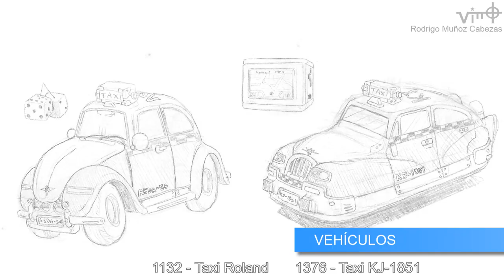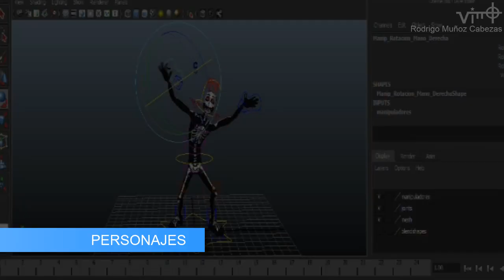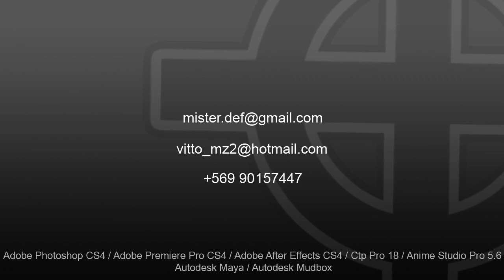ViTTo - Master Demo Reel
Rodrigo ´´ViTTo´´ Muñoz C. Master Demo Reel

Compilado de trabajos personales y realizados en la universidad entre el año 2009 y 2011.

-Ilustración: Personajes, Vehículos, Concept Art, Matte Painting.
-Escultura
-Modelado: Textura, Personajes, Elementos Background, Ilustración 3D.
-Rigg: Personajes, Vehículos.
-Animación 2D, Animación Vectorial, Animación 3D

Rodrigo Muñoz C.

Santiago - Chile